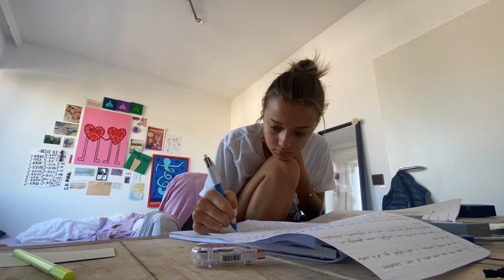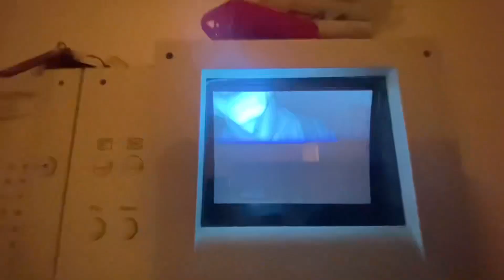Vlog de youtubeuse #12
Petit vlog sympa

(Je suis à court de sons aidez moi svp)